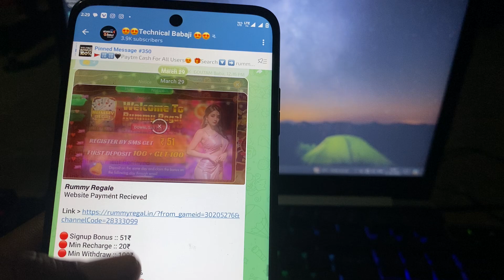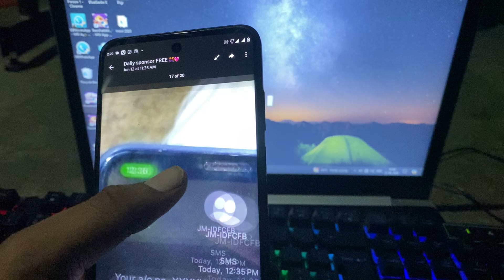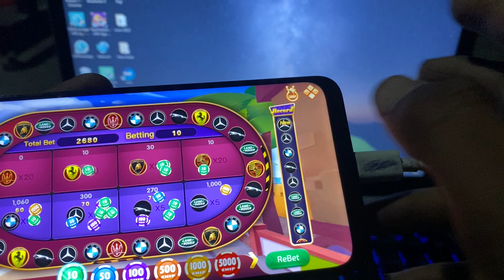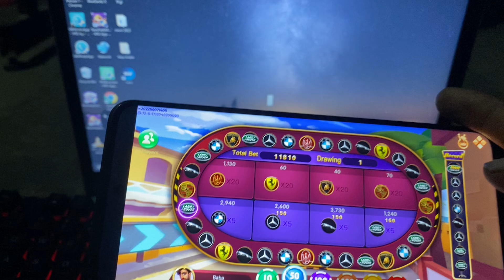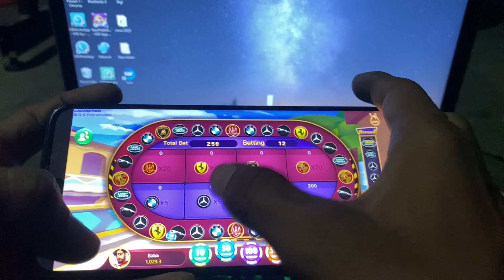car roulette jitane ki tricks 🔥💯 new rummy app today Car Roulette game winning trick 🔥 How To Win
dragon vs tiger live win /dragon vs tiger game /dragon vs tiger / dragon vs tiger tricks

Dragon vs tiger Live win
Dragon vs tiger
teen patti game today
teen patti paytm cash game
teenpatti paytm cash
teenpatti game earn money
teenpatti real paytm cash
game real paytm cash
playing rummy game for real cash
best rummy game to earn money
online rummy game for real cash
rummy online real money game
Rummy khel kar paise kaise kamaye
Bonus
Earn Money online
Referral and earn
ghar bethe online paisa kaise kamaye
best earning app today
online game play and earn
game tricks
Agent based earning by app
Andar Bahar
Rummy Gold
dragon vs tiger tricks 13000 se 51000
dragon vs tiger winning trick in 2023

500 New Earning Apps 2023 Today Free Paytm Cash | Best Paytm Cash Earning Apps

NOTICE 💠💠 This Channel is No Promote Any Illegal Content & Activity.